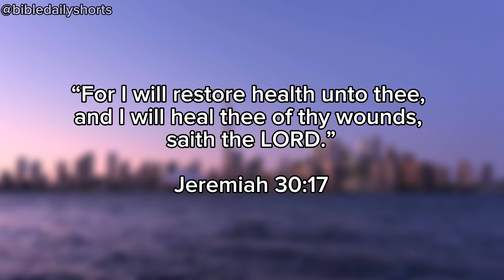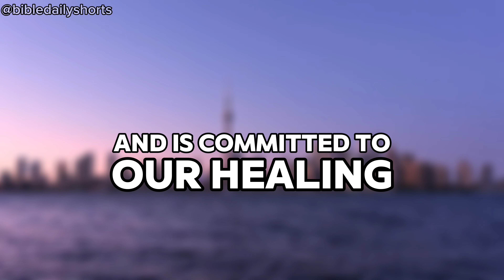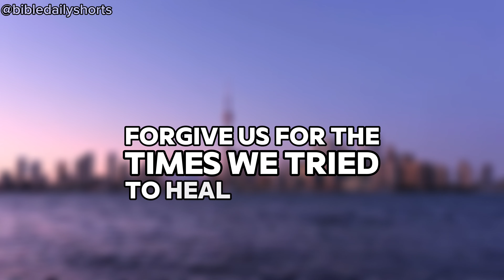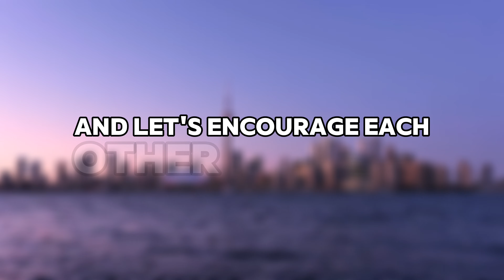How Can I Find Hope and Healing in Times of Suffering | BDS Daily Devotional | God’s Promises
Devotional of the day:

Are you feeling overwhelmed by life’s challenges? Discover how God’s promise in Jeremiah 30:17 can bring hope and healing to your life.

In this video, we dive into the powerful message of restoration that God offers. You’ll hear an inspiring story that connects with our everyday struggles and find out how God’s promises can bring peace and healing to our wounds.

Learn the key steps to finding hope and restoration in your life through faith.

Key Takeaways:

 • Discover the promise of healing in Jeremiah 30:17.
 • Find out how this verse applies to our lives today.
 • Learn practical ways to seek God’s peace and healing.

Watch now to uncover the full message and find the hope you need!